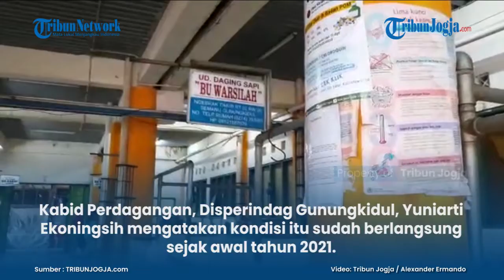Harga Daging Sapi di Gunungkidul Tak Terpengaruh Gejolak Jabodetabek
Beberapa hari terakhir, harga daging sapi mengalami lonjakan di wilayah Jabodetabek. Situasi tersebut berujung pada mogoknya para pedagang daging sapi di sana.
Meski begitu, kondisi tersebut tidak berpengaruh pada harga daging sapi di Kabupaten Gunungkidul. Harganya pun cenderung stabil sejak awal tahun.

Berita Selengkapnya Simak video Berikut Ini :
Artikel ini telah tayang di Tribunjogja.com dengan judul Stabil, Harga Daging Sapi di Gunungkidul Tak Terpengaruh Gejolak Jabodetabek,
Penulis: Alexander Aprita
Editor: Gaya Lufityanti

(ros)